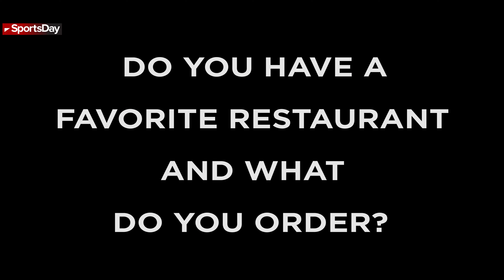Kaylee Cox, All-Area Volleyball Player of the Year.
Flower Mound sophomore Kaylee Cox, is the Dallas Morning News All-Area Volleyball Player of the Year.